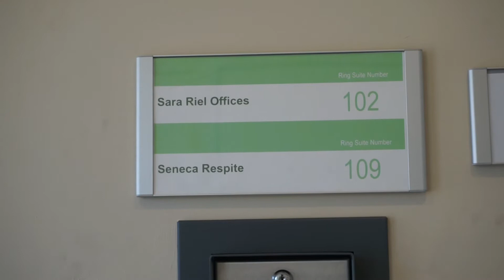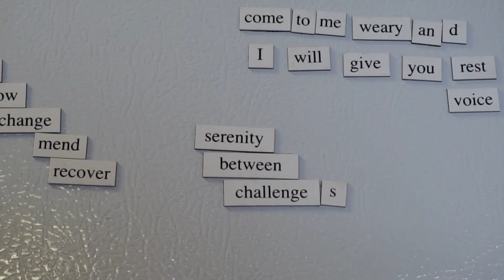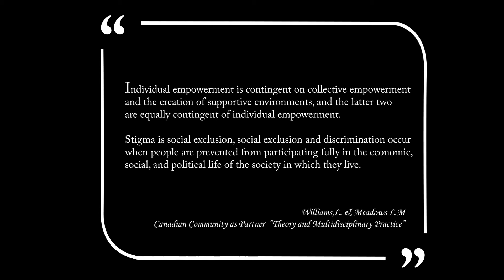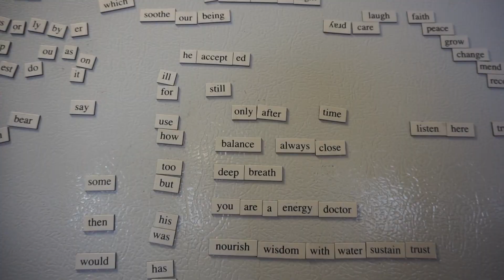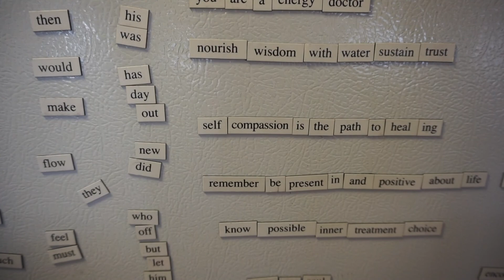Peer Support Employment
Peer Support Matters. Peer Support Works.

Melissa Potter, a student at the University of Manitoba, shares with us why.

Thank you to Sara Riel Inc. and the Seneca Staff and Guests for your dedication to the community, and empowering others on their Paths to Full Potential.